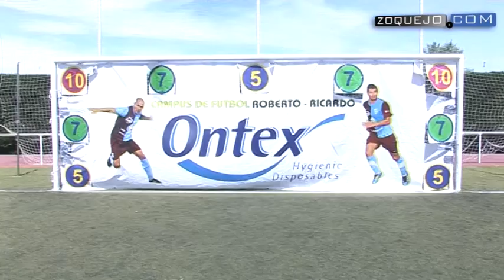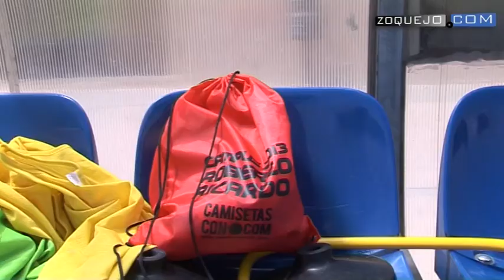El Campus de Fútbol Ricardo y Roberto llega a la mitad de su duración con una gran participación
Cámara y edición: Marcos Méndez
Redacción: Carlos Muñoz

Por II año consecutivo, en las instalaciones del campo de fútbol "Mariano Chocolate", en la pista polideportiva de Nueva Segovia se lleva a cabo el Campus de fútbol Ricardo y Roberto, jugadores de la actual plantilla de la Gimnástica Segoviana, en donde chicos de edades comprendidas entre 4 y 16 años tienen la oportunidad de practicar su deporte favorito de mano de profesionales cualificados dentro del mundo del fútbol.